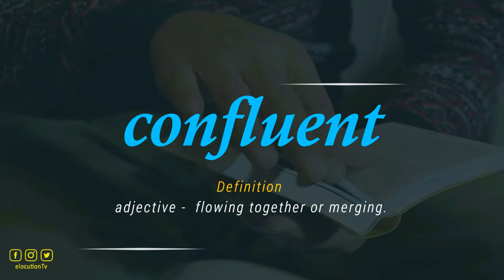How To Pronounce Confluent | What Does It Mean?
How To Pronounce / How To Say Confluent

Vocabulary Builder